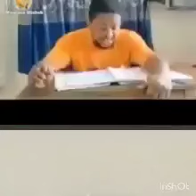বর্তমান এসএসসি পরীক্ষার্থীদের অবস্থা 😁😁😁